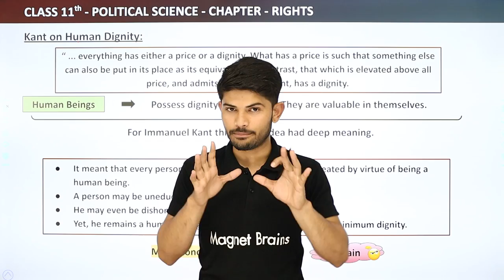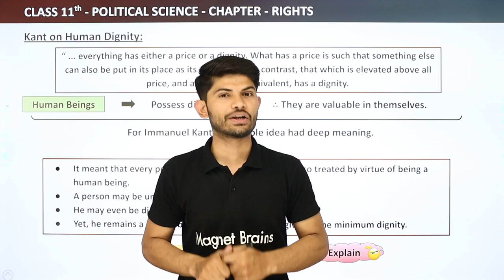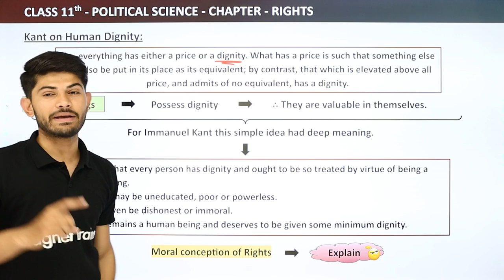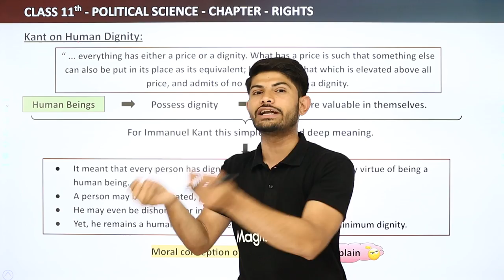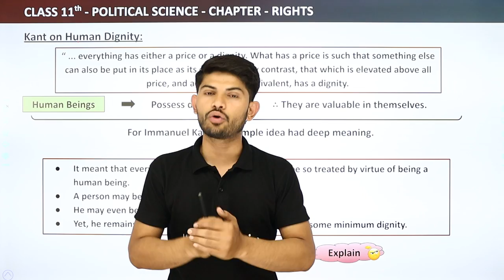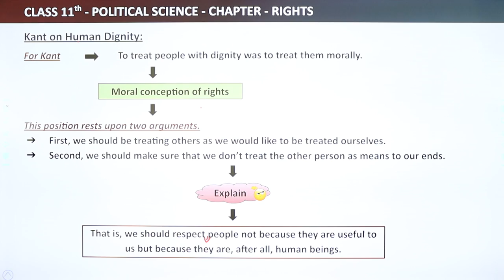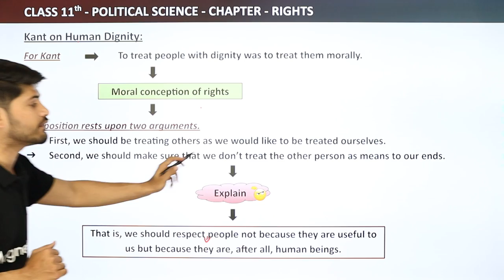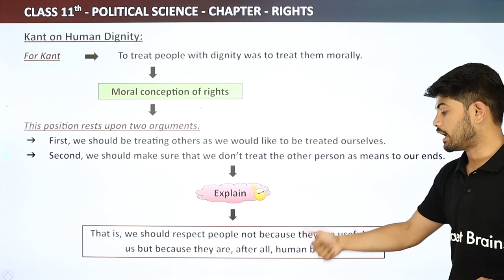Kant on Human Dignity - Rights | Class 11 Political Science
Class: 11
Subject: Political Theory
Chapter: Rights
Topic Name: Kant on Human Dignity (5.4)